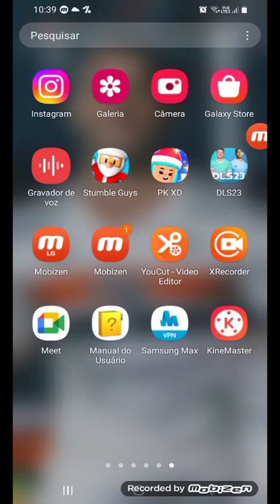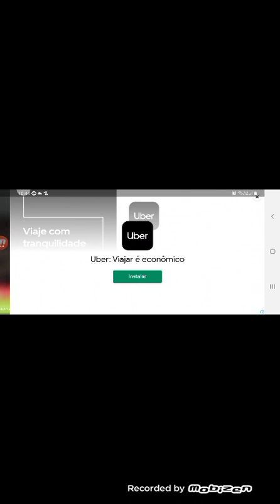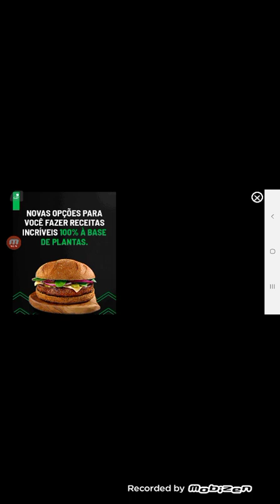jogando dls com matteo